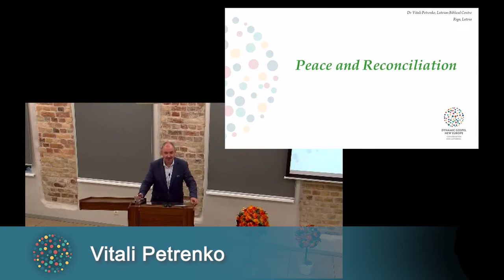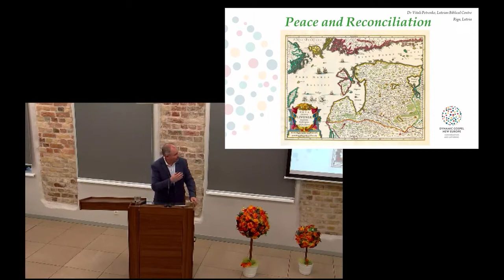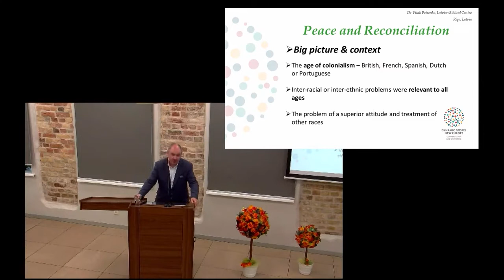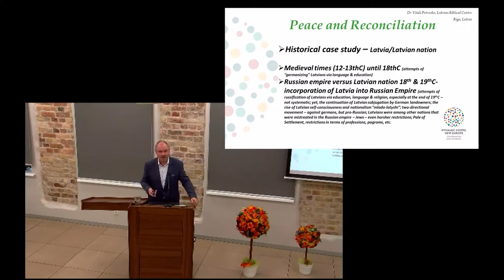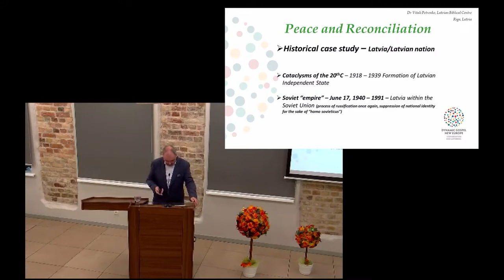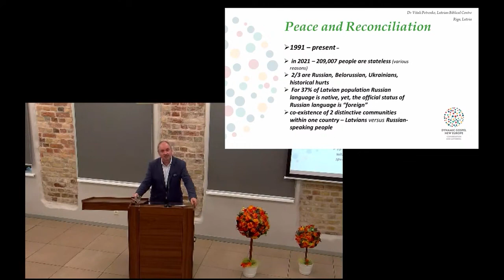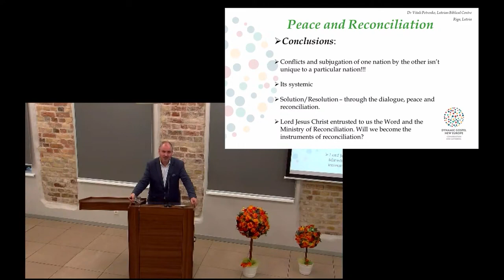LE20/21 | Reconciliation in a Polarized World | Johannes Reimer & Vitali Petrenko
Our world is being torn apart by many conflicts - religious, inter-ethnic and political. Nations are longing for peace. Christ's event and reconciling work encompassed all barriers and made it possible for humans to be reconciled.